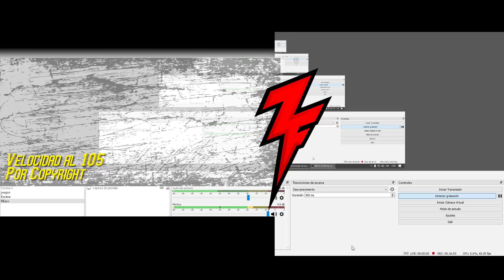🗝️ SHINGEKI NO KYOJIN 4x04 | REACCIÓN | ¡ATACAN LOS DEMONIOS DEL PASADO! #63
El abuelo Jaeger conoce a Eren, sin lograr reconocer a su nieto infiltrado en Marley. Acompáñanos en el episodio 4x04 de Shingeki No Kyojin.